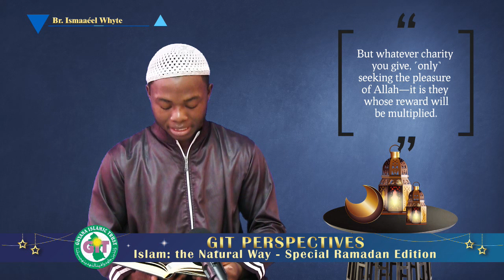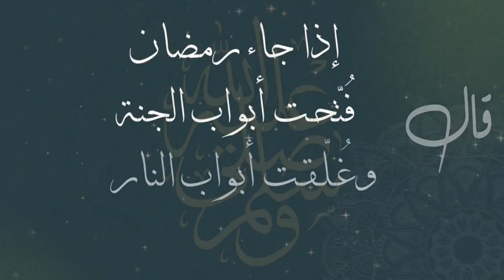GIT Perspectives - Zakaah and Sadaqah in Ramadan | Mufti Saajid Khan